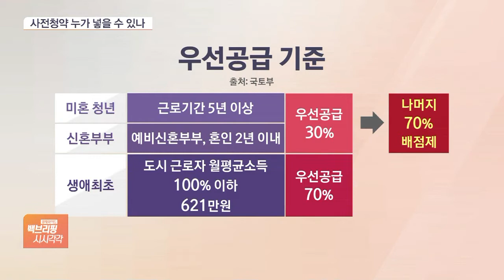월소득 450만원 넘는 청년, 공공주택 못 넣는다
[앵커]

이렇게 계속해서 등장하는 새 주택들이 분양을 받으면 특별공급 물량이 꼭 있죠.

정부가 특별공급의 구체적인 신청 기준을 내놨습니다.

이번에 신설된 미혼 청년 특별공급에 관심 많으셨을 텐데, 월평균 소득 450만 원이 상한 기준으로 잡혔습니다.

다른 조건들은 어떤지 정광윤 기자가 정리했습니다.